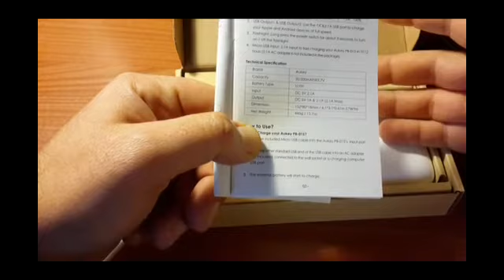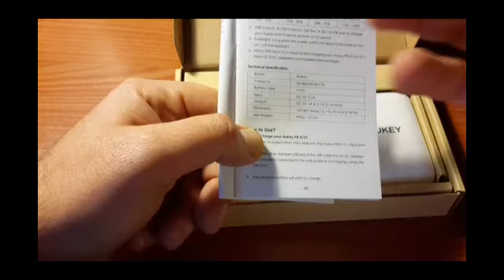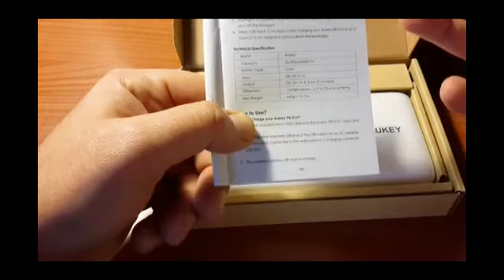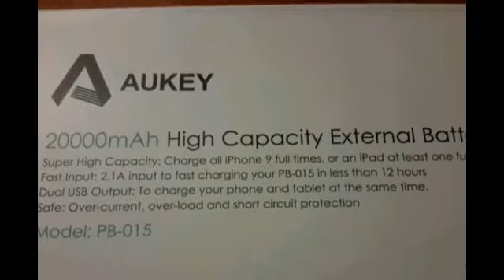🎬BATTERIA►Aukey esterna 20000 mAh (Recensione ITA )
I MIEI GADGET PREFERITI
📦PREZZO PIU' BASSO SU AMAZON

● Check the lowest price USA

● Check the lowest price UK

💰OFFERTE⚡DEL GIORNO